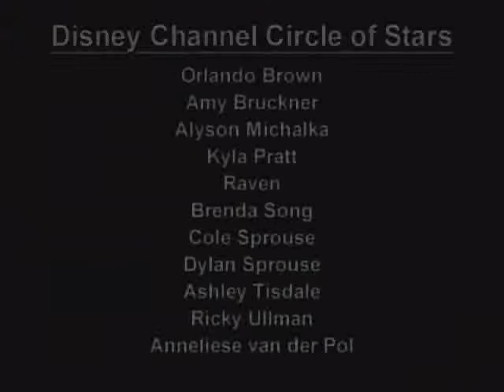every girl can be a princess